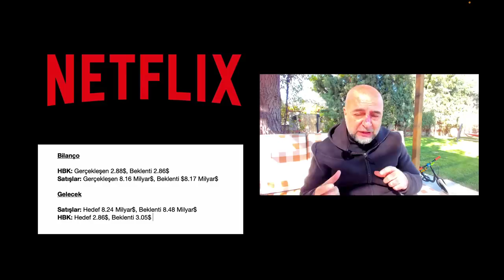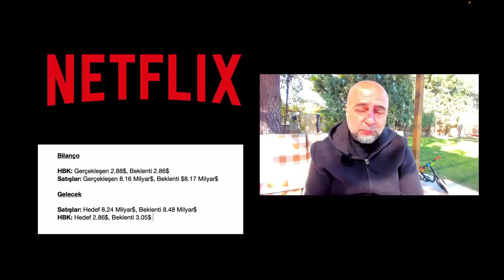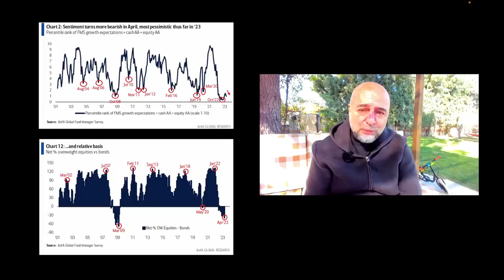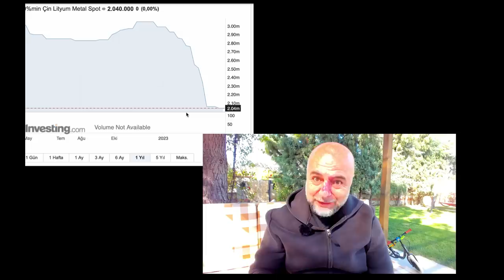Netflix de Resesyon Yok Diyor!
Netflix bilançosu da resesyon diyor. Piyasalardaki son durumu yorumluyorum.